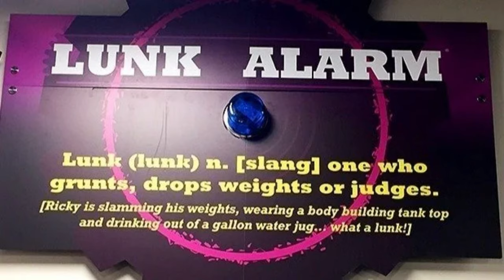We got "LUNKED" at PLANET FITNESS - VLOG 11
Today we went to Planet Fitness for the first time and we got LUNKED! We had so much fun filming this video and still completed a pretty solid back and biceps workout.